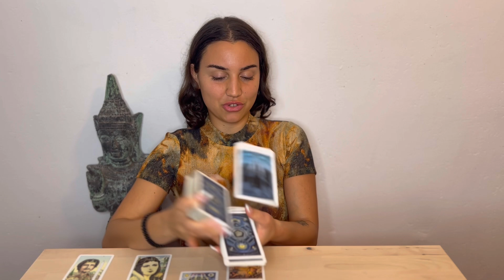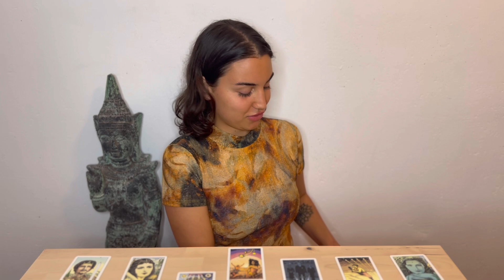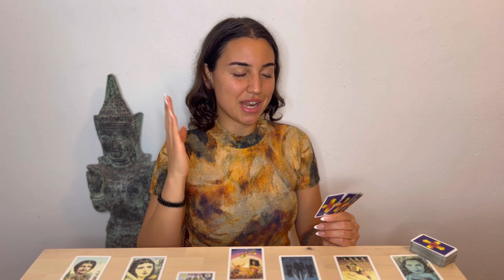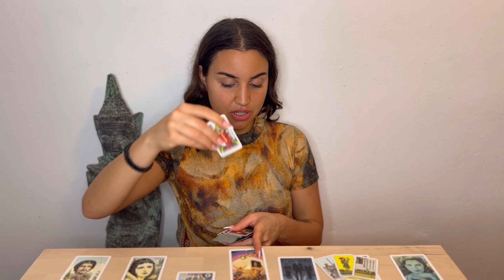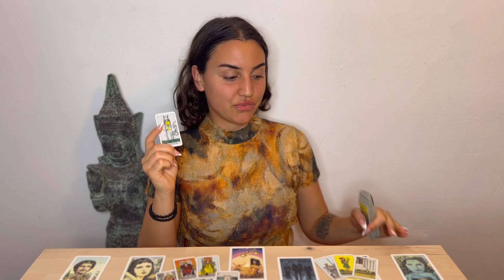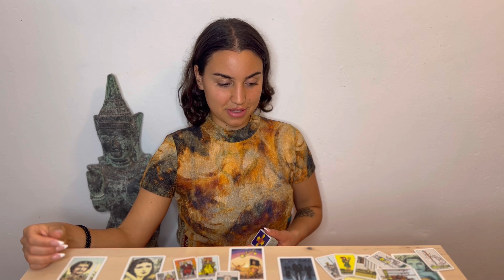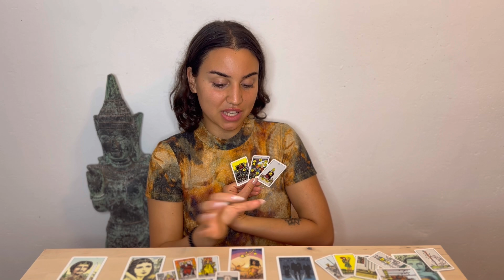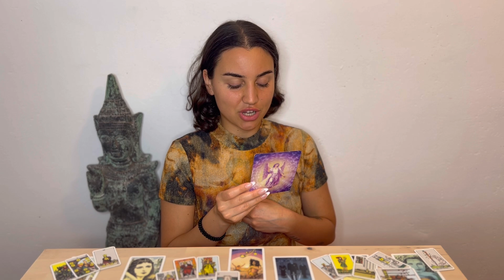Wassermann | Ariyen Milo Tarot